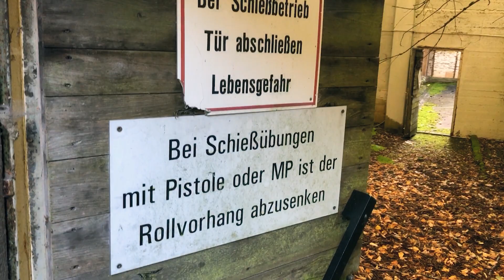Ich erkunde eine VERLASSENE MILITÄR-SCHUSSANLAGE! \\ mit GEPRC CineLog 35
0:00 Preview
0:09 Intro
1:18 Erkunden
3:26 1. Drohnenflug
5:18 2. Drohnenflug
6:35 Rückweg
8:21 Outro